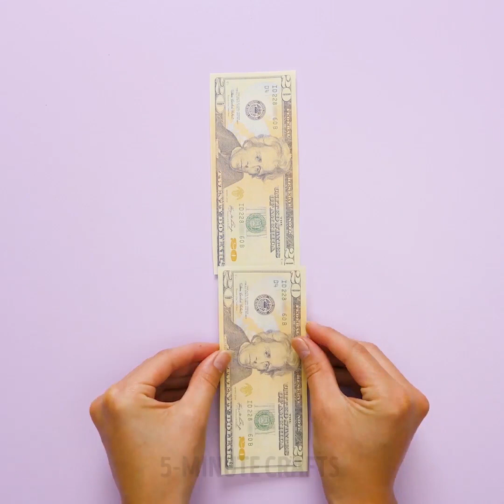TUVALET KAĞIDIYLA 19 DEĞİŞİK FİKİR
TUVALET KAĞIDININ ŞAŞIRTICI KULLANIM ŞEKİLLERİ

Tuvalet kağıdıyla yapılan, daha önce hiç görmediğiniz inanılmaz fikirlere bir bakın. Bugün sizlerle tuvalet kağıdı standı, kağıt maske ve tuvalet kağıdı rulosuyla saça maşa yapımı gibi fikirler paylaşıyoruz. Bunlara ek olarak, tuvalet kağıdı rulosuyla yapabileceğiniz değişik tasarım fikirlerini de bu videomuzda paylaşıyoruz.

Tuvalet kağıdı, tasarım ve el işi projelerinizde değişik şekillerde kullanabileceğiniz çok işlevsel bir malzemedir, biz de bu fikirlerden bazılarını ve yapılışlarını videomuzda gösteriyoruz. Tuvalet kağıdı rulolarını nakit para hediyelerini paketlemek için, tuvalet kağıdını kağıttan gül yapımında ve kukla oyuncak hatta minik bir oyuncak tren yapımında da kullanabilirsiniz. Ayrıca, pantolonlarınız ve makyaj fırçaları için düzenleyici de yapabilirsiniz. Boş rulolardan bitkileriniz için doğada çözünen saksılar yapabilirsiniz. Tohumları bu saksılara ekebilir sonra fide haline gelince doğrudan saksıyla birlikte toprağa dikebilirsiniz. Bu, gerçekten çok hesaplı ve yaratıcı bir çözüm. Tuvalet kağıdı rulolarını atmayıp duvarlarınız için çok hoş dekoratif tasarımlar da yapabilirsiniz. Aynı şekilde çantanızı da süsleyebilirsiniz.

Tuvalet kağıdı rulolarından takılarınız için stand yapın. Ruloları yanyana koyup düz bir stand yapın sonra bunu desenli kağıtla kaplayın. Bir adet rulo alın ve bunu da aynı şekilde kaplayın. Tutkal tabancasıyla tekli ruloyu yaptığınız standa yapıştırın. Daha sonra kağıt peçete rulosunu desenli kağıtla kaplayıp daha önce hazırladığınız parçaya yapıştırın.

Tuvalet kağıdıyla siyah noktalarınız için çok ucuz ve pratik bir kağıt maske yapabilirsiniz. Tuvalet kağıdını yüzünüze yapıştırıp üzerine makyaj fırçasıyla yumurta akı sürün. 5 dakika bekledikten sonra çıkarın. Tuvalet kağıdı rulosuyla saçlarınıza dalga da yapabilirsiniz. Bunun yanı sıra tuvalet kağıdını spor yaparken de kullanabilirsiniz.

Spor yaparken tuvalet kağıdını nasıl kullanacağınızı öğrenmek için videomuzu sonuna kadar izleyin!

ZAMAN BİLGİLERİ:

00:41 Tuvalet kağıdı standı

01:13 Siyah noktalar için kağıt maske

03:00 Tuvalet kağıdıyla egzersiz

03:51 Kendin yap takı standı

06:59 Kukla oyuncaklar